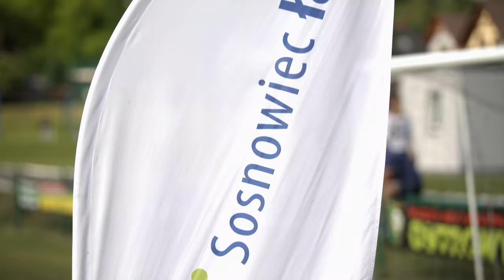Akademia Piłkarska ZEW Sosnowiec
Akademia Piłkarska Klub Sportowy "ZEW" Sosnowiec serdecznie zaprasza wszystkich chłopców i dziewczynki. Łączy nas: Pasja, Pozytywna Energia, Zdrowy Styl Życia, Siła Charakteru oraz Rodzinna Atmosfera. Zapraszamy - Dołącz do Nas.
Wielkie podziękowania dla Basia Ogrodniczak - pstrykawka.pl . Dziękujemy :)